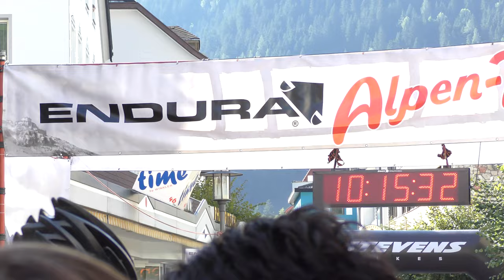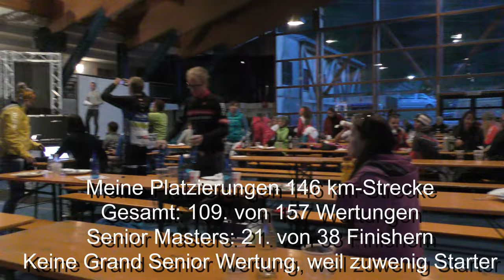146 km ENDURA Alpen-Traum 2015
Meine Daten: 148,5 km und 4301 hm in 8:17:30,0 h Nettofahrzeit.